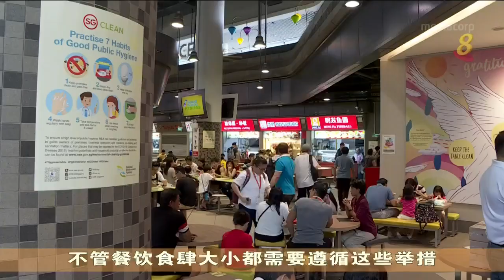【冠状病毒19】业者加大餐桌间距离 防止大群人近距离接触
政府为零售业和餐饮业制定了新的安全距离措施。业界将根据新规定来限制人流，防止大群人近距离接触，包括将餐桌之间的距离加大到至少1米。